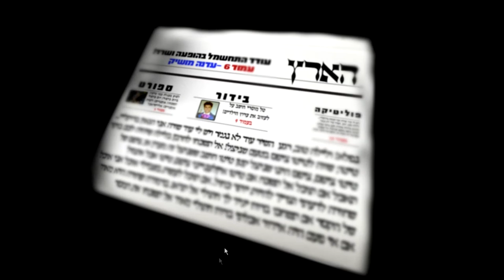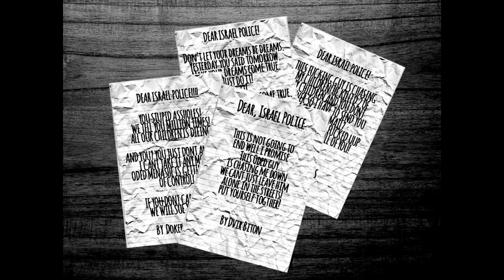Five Nights at Tal Mosseris: Remastered - All Cutscenes